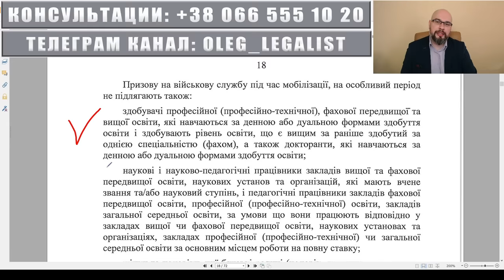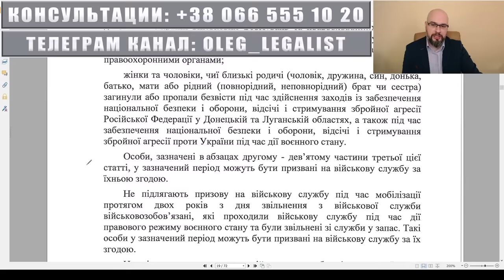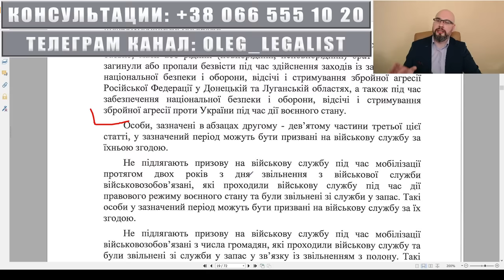Законопроект 10378: у кого заберут отсрочку.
Законопроект 10378 предлагает новый перечень оснований для отсрочки. Изменения затронут ст.23 Закона Украины «О мобилизационной подготовке и мобилизации». Например, отменяют отсрочку для инвалидов 3 группы и для многих студентов. В то же время, улучшают условия получения отсрочки при наличии жены с инвалидностью,  родителей/тестя/тещи с инвалидностью.
Закон 10378 (изменение правил мобилизации)
Закон 10379 (ответственность за уклонение от мобилизации и воинского учета)